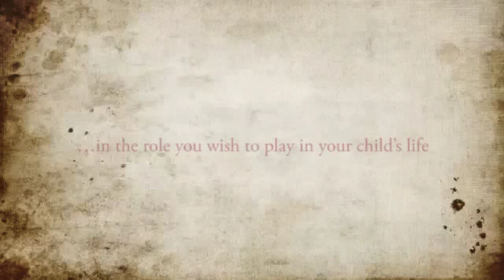Adoption - Becky & Kathryn - We can’t wait to learn about you and your unique strengths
Adoption - Becky & Kathryn - We can’t wait to hear your story and to see the incredible journey that that has led your path to cross with ours.  We are both people who see unique and varying strengths in every person we know—many would say our ability to see strengths in others is our greatest strength!  Therefore, we can’t wait to learn about you and your unique strengths and to celebrate these forever as we begin a lifelong relationship with you.  No matter what this relationship looks like, we know that the bond will forever be based on a shared love for your baby.  That kind of bond, we think, will be incredibly special.